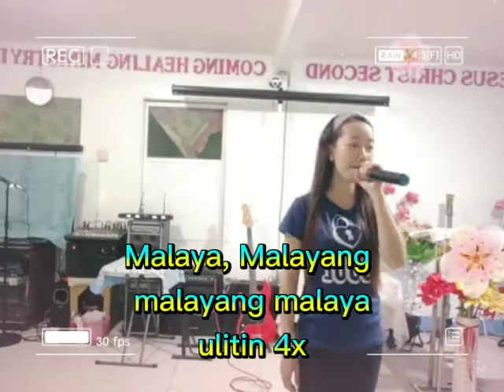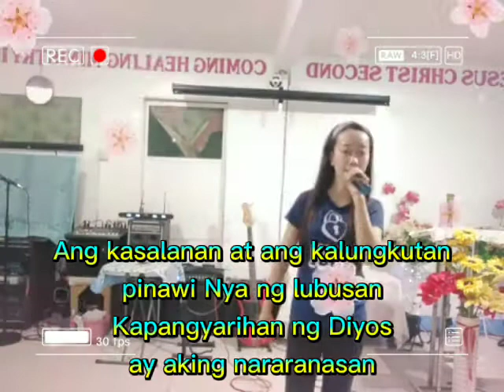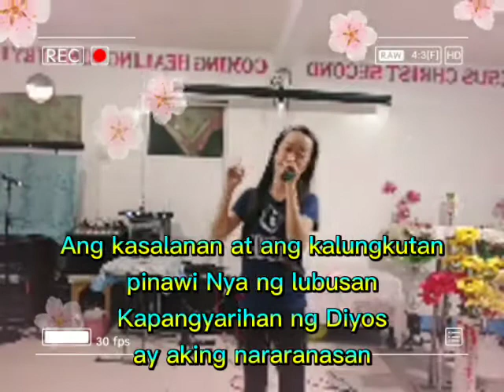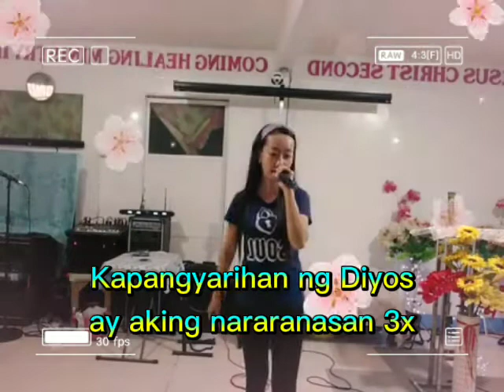MALAYA | PASSION GENERATION | SONG LYRICS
passion generation